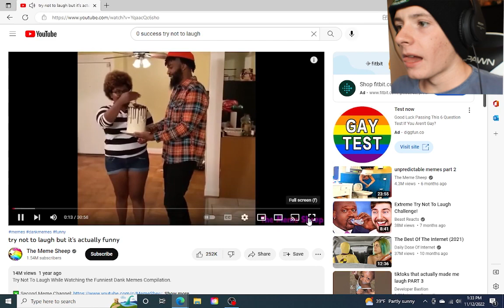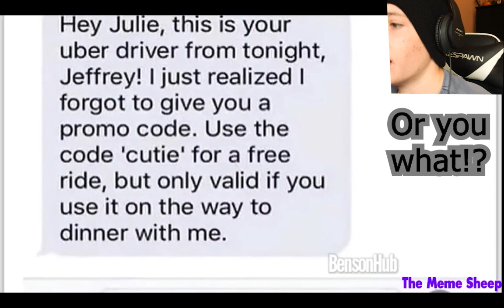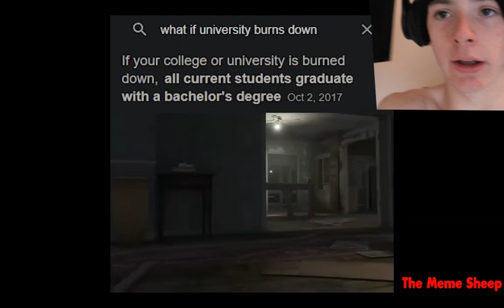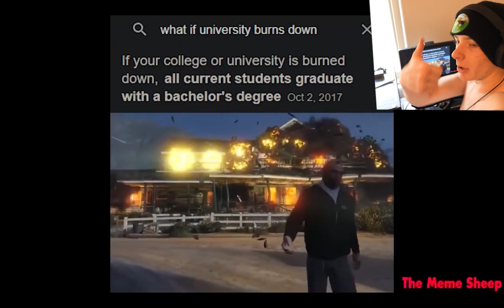Never Eat A Lil Nitro And Watch Memes! (Gone Wrong)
Thank you guys for the support on the channel, love you all.